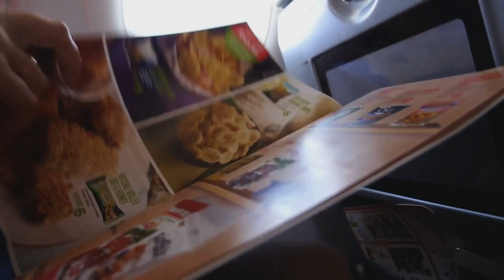Airline Meals: A Global Taste Test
Step aboard with us as we take you on a culinary journey around the world in the sky! In this video, we dive into the world of airplane meals, sampling and reviewing dishes from various airlines across the globe. From gourmet delights to unexpected culinary surprises, get ready to experience a unique taste test that will surely tantalize your taste buds.

Join us as we uncover the best and worst of in-flight dining, offering insights into the flavors, presentation, and overall dining experience at 30,000 feet. Whether you're a frequent flyer or simply curious about what's on the menu up in the air, this video is sure to satisfy your hunger for travel and gastronomy.

Don't miss out on this exciting adventure in food exploration! Like this video if you're ready to embark on this global taste test with us, and share it with your friends and fellow foodies who would love to join the feast. Bon appétit!

OUTLINE:

00:00:00 High Above the Clouds Cuisine
00:01:00 The First Class Feast
00:02:01 The Economy Class Meal
00:03:05 The Special Meal Request
00:04:15 The Wrap Up